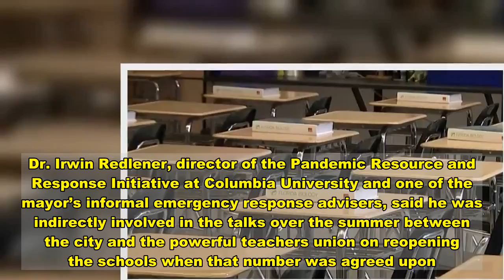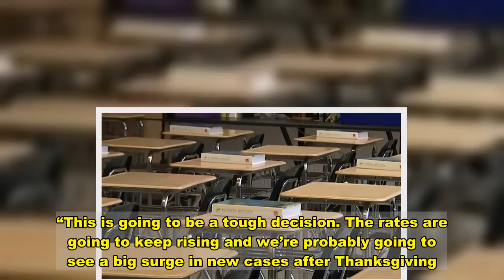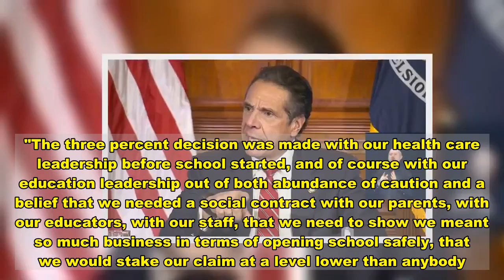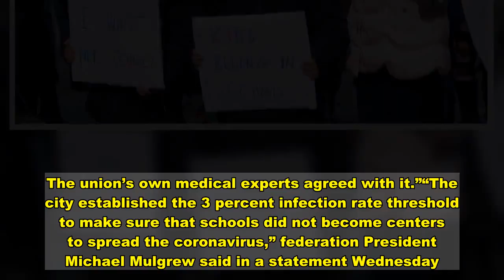N.Y.C. mayor's reason for closing public schools was 'arbitrary,' adviser says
New York City Mayor Bill de Blasio insists he relied on science when he closed public schools after the Covid-19 test positivity rate hit 3 percent, but one of his advisers told NBC News on Thursday that this was an “arbitrary” figure.Dr. Irwin Redlener, director of the Pandemic Resource and Response Initiative at Columbia University and one of the mayor’s informal emergency response advisers, said he was indirectly involved in the talks over the summer between the city and the powerful teachers union on reopening the schools when that number was agreed upon.“They were very concerned about reopening the schools and endangering teachers and school staffers and I don’t blame them,” according to Redlener, who said he had access to the discussions, meetings and senior members of the de Blasio administration while negotiations were taking place.Nov. 19, 202001:01“But in the end, it was pretty arbitrary how they came up with 3 percent and not based on any science. It could have been 2 percent or 4 percent. This number was chosen as a compromise.”“They just batted it around,” he said.Redlener agreed that with infection rates rising fast again in New York City, there is plenty of reason to be concerned, but said that the city could have waited until Thanksgiving to close the schools and give parents more time to make child care arrangements.“They’ll be closed for two weeks and then reassess,” Redlener said, when asked how this shutdown differs from the spring when New York was the center of the national pandemic. “This is going to be a tough decision. The rates are going to keep rising and we’re probably going to see a big surge in new cases after Thanksgiving. It’s very depressing, but I think we have to brace ourselves for a longer shutdown.”In response to a request for comment from de Blasio, the press office referred a reporter to remarks the mayor and a top aide made earlier about how they decided to make 3 percent the threshold."I've been asked this question, where do we get the three percent," de Blasio said. "The three percent decision was made with our health care leadership before school started, and of course with our education leadership out of both abundance of caution and a belief that we needed a social contract with our parents, with our educators, with our staff, that we need to show we meant so much business in terms of opening school safely, that we would stake our claim at a level lower than anybody.""We chose three percent because based on what we predicted to be the number of tests that we would be doing in New York by the time the schools were opening, we believed that that was a reasonably good threshold to estimate how much transmission there might be broadly in the community as a whole," added senior adviser Jay Varma.De Blasio's announcement Wednesday to close the nation’s largest public school system sparked outrage among parents, many of whom have noted that the mayor has not closed bars, restaurants or gyms.Also, de Blasio s